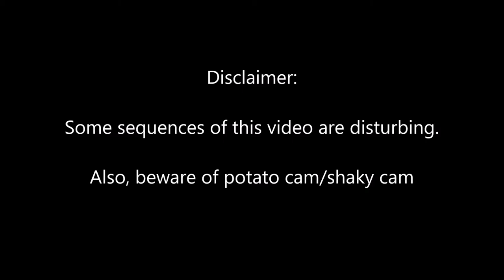Trump Rally Protests - 3/11/16 (Chicago)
Trump rally in Chicago, Ill. at the UIC Pavilion 3/11/16.